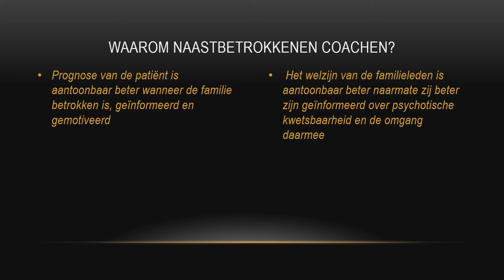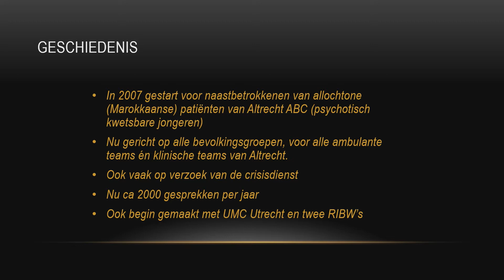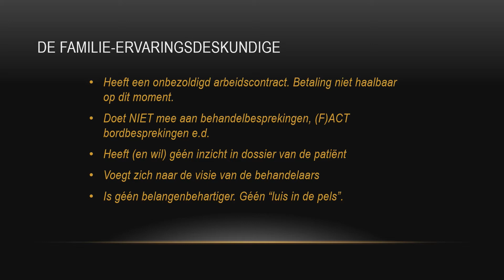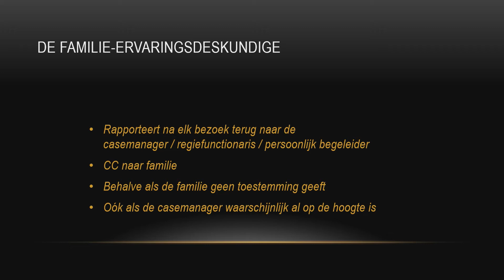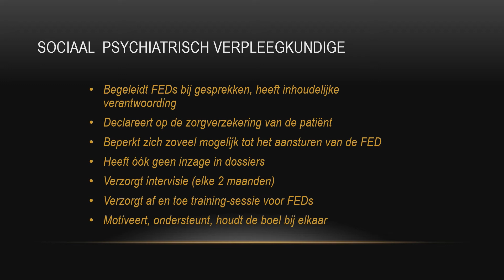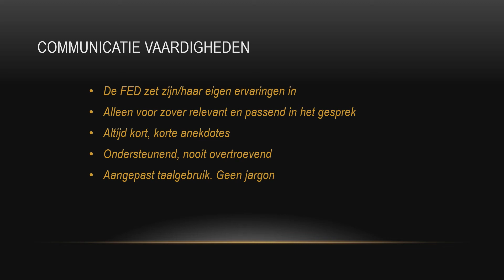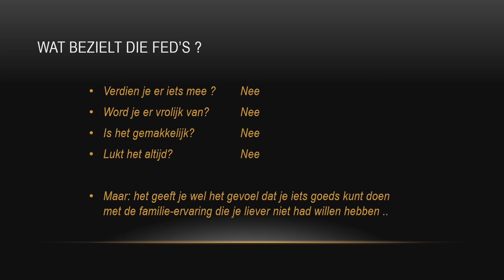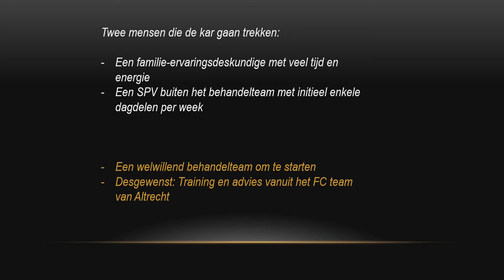Congres Bruggen slaan voor mantelzorgers GGZ | 30 okt | Tom Rusting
Op vrijdag 30 oktober organiseerde MantelzorgNL een online congres voor iedereen die in zijn of haar werk mantelzorgers / naasten tegenkomt van mensen met psychische of psychiatrische problemen.

Welkom door Liesbeth Hoogendijk, bestuurder van MantelzorgNL + introductie van de dagvoorzitter Margreet Reijntjes
Welkomstwoord door de dagvoorzitter Margreet Reijntjes
Bert Stavenuiter | directeur MIND Ypsilon
Sietske van der Weg | familie-ervaringsdeskundige bij Herstelcentrum Friesland (GGZ / Mind-up)
Mantelzorgcafé plus
Jacobine Geel, bestuursvoorzitter de Nederlandse ggz
Jack van der Kruijs | verbinder vanuit ‘ggzvriendelijkegemeente’
Gemeenschappelijke discussie
Tom Rusting | familie-ervaringsdeskundige bij Altrecht en voorzitter van Utrechtse afdeling van Ypsilon
Cisca Goedhart | voorzitter van Stichting Labyrint-in-Perspectief
Niels Mulder | hoogleraar Openbare geestelijke Gezondheidszorg bij Erasmus MC
Jolanda van Boven, jurist en expert op het gebied van privacywet en regelgeving in ketensamenwerking
Afsluiting door de dagvoorzitter en Riannen Hanning